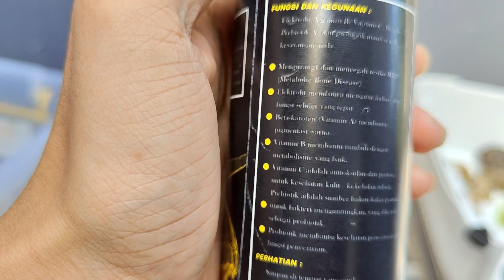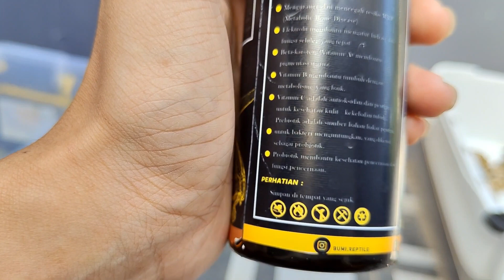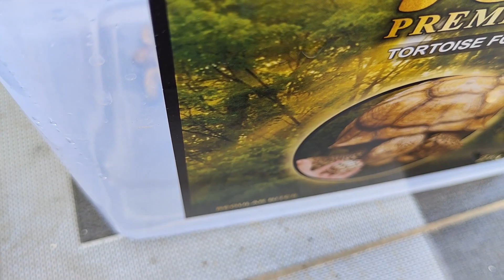Nyobain Elektrolit Reptil dari Bumi Reptil